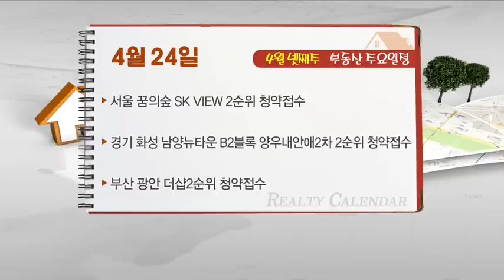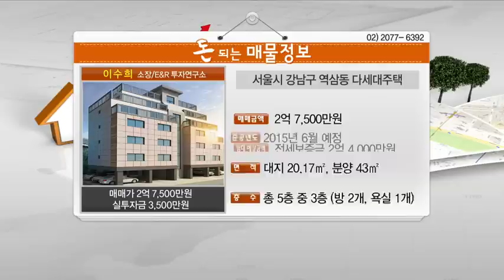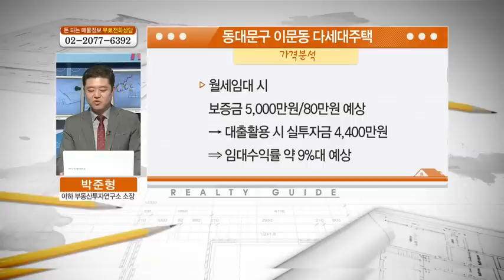성북구 상월곡동, 하나 미사지구, 평택 용이지구, 강남구 개포동, 강남구 역삼동, 동대문구 이문동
04/22 부동산가이드